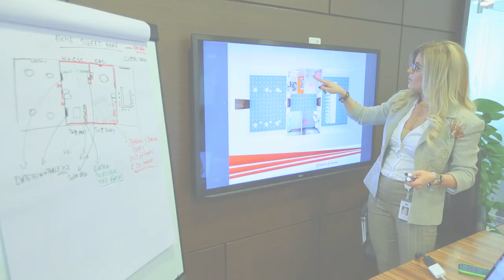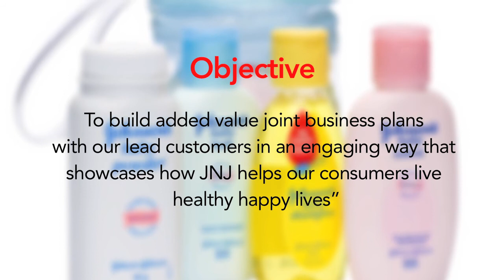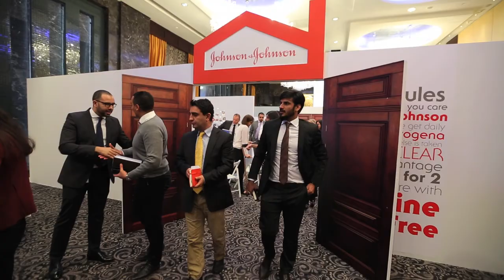Home Sweet Home